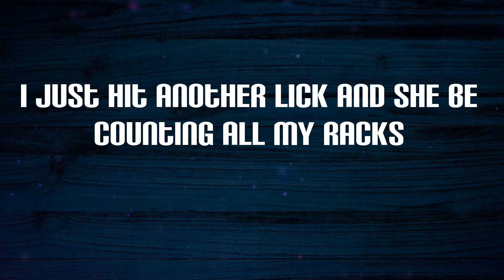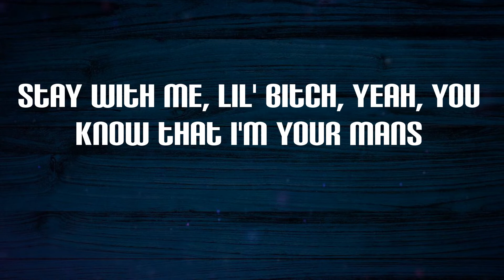1nonly - Stay With Me (Lyrics)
1nonly - Stay With Me (Lyrics)

Stay With Me Lyrics:
真夜中のドアをたたき
帰らないでと泣いた
あの季節が 今 目の前
(NateGoyard)
Stay with me, lil' bitch, yeah, you know that I'm your mans
You be cappin' like a snitch, no thots won't stand
Two hoes, ten toes, new guap, countin' bands
New whip, new chips, new kicks, Jackie Chan
And she bad, bad bitch throw it back
I just hit another lick and she be counting all my racks
And I be feelin' hella rich, no Brian, hunnids stacked
'Bouta make another hit, goth bitch on my lap
'Bouta make another hit, goth bitch on my lap (ayy, ayy)
Ayy, if she fucking with me then you know I gotta get her
I be feelin' like a Uzi, got my mind up on the cheddar
Footloose, getting groovy with yo' ho, she like me better
I ain't talkin' Ash Kaashh, but that bitch, she be my header (ayy, ayy)
And I'm posted up with twin Glocks and foreign bitches
No fakes, all they want is guap, I burn bridges
I be getting to the bag, you still cleaning dirty dishes
Two mops send shots at your spot with no limit